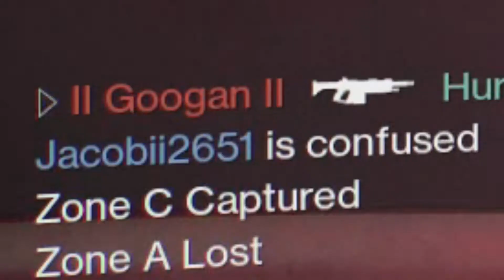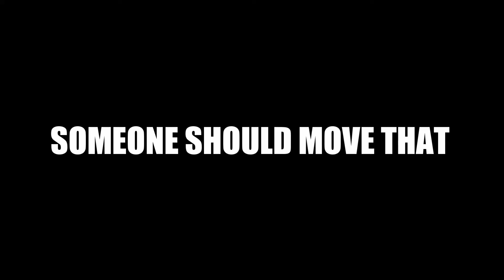Savathun Special (Ammo) | Season of the Auto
'Season of the Auto'--- which is essentially what the meta is for now--- takes a look at some of the other good auto rifles that are out there (basically, anything that's not a Suros or Hard Light) in one-off (or maybe two-off) games.

In this one, I'm using the Duty Bound, the nightfall-exclusive auto from the Savathun's Song strike. You can't put a mod on it, but it's still plenty reliable. Sadly, I was crutch-ing on my grenade launcher in this one, so I didn't get as many defeats with the Duty Bound as I was hoping to. Either way, it turned into a pretty decent game.

Running out of 'season' in this season, so I'm trying to get a couple more auto rifle vids up before it ends. And because of that, it's probably going to be one-off games with them, since that's easier to edit and takes less time.

Thank you very much for watching, be safe out there, and I hope you enjoy the video!